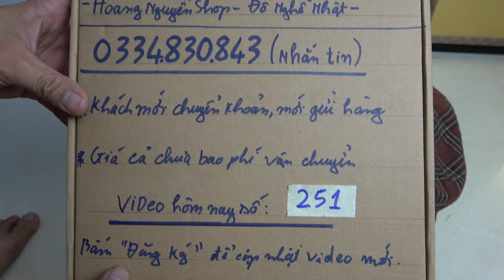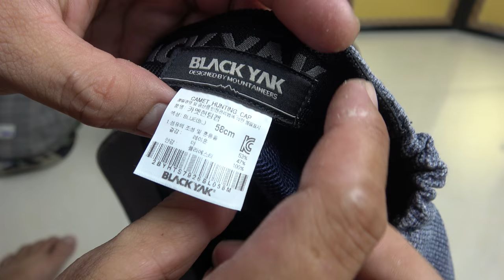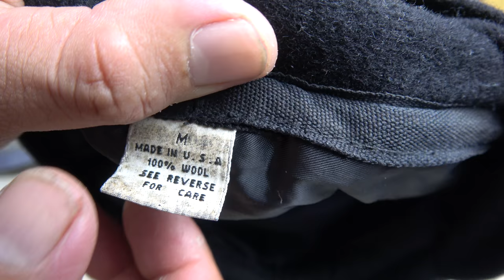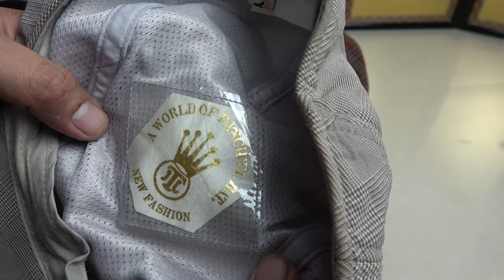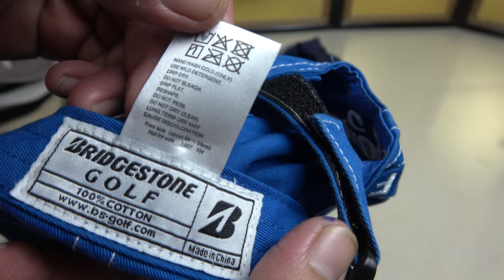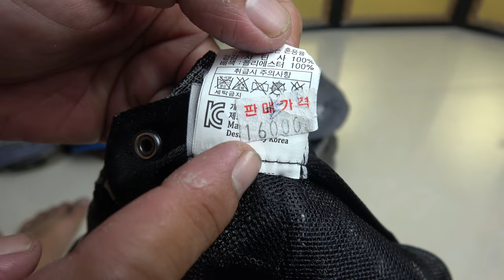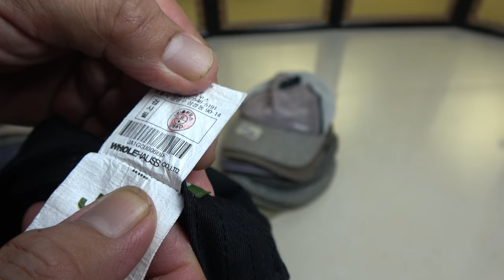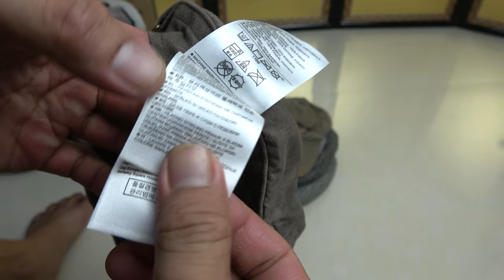VIDEO 251 nón kết đẹp mới về nhiều nón mỹ 🇺🇸 nón lính nón korea nón italy🇮🇹 nón bere bánh tiêu